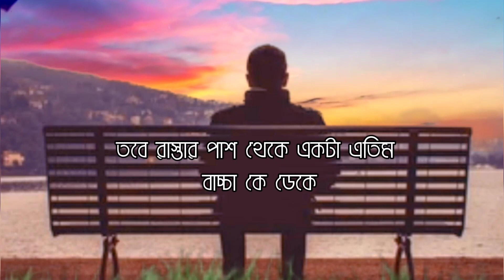কলিজা ঠান্ডা হয়ে যাবে ❤️ কথাগুলো শুনলে 🎧📢 || heart touching Bangla speak || Rj Apon